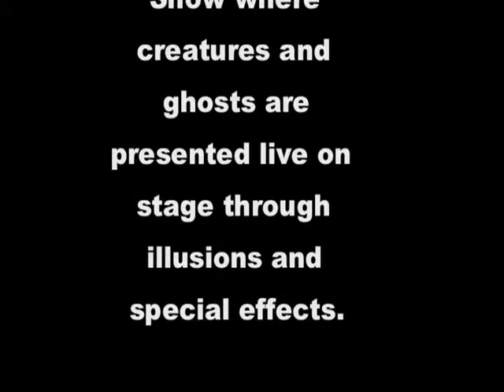Mr. Ekshon's Spook Show - October 30 and 31 2010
Mr. Ekshon's Spook Show & Spook Show Revival
Mr. Ekshon awakes from his crypt to bring you a fright you don't want to skip...Live creatures released out to fright, They will have your soul by the end of the night...So come in numbers Larger than one, if you dare..If the creatures find you alone you had better beware!

Charles Cullen and Cullen Studios presents the 20th Anniversary screening of his legendary film "Boogieman"(1989) Roanoke's 1st feature horror movie. The film will be part of a double feature with Nelson Oliver's Spook Show! Event to include: Spook Show, lecture by Cullen on the making of Boogieman, Q&A Session and the movie in its entirety! Dumas Theatre (downtown) Oct. 30 & 31st. Tickets $10.00, available September 1st from Bazaar Consignments.

Free original movie poster to all attending this awesome event.